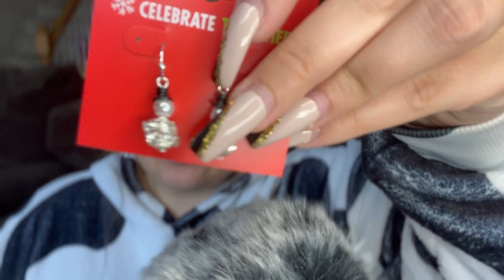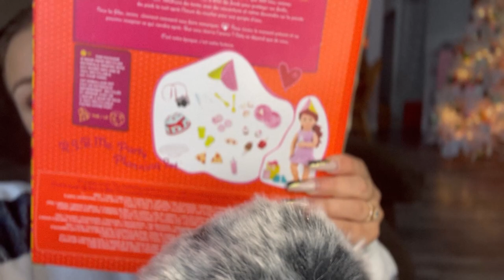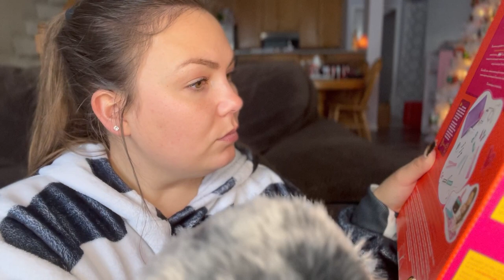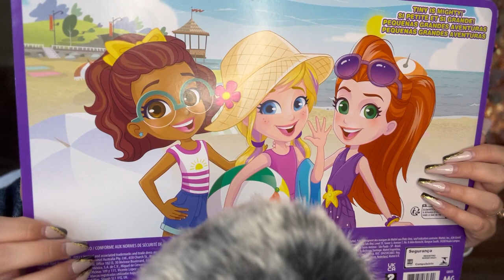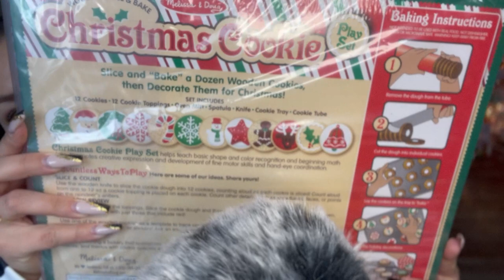ASMR| What I Got For Christmas💌🎄🙏🏼 pt 2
☀️ETSY SHOP for Little Adventures LLC (eco friendly fun for everyone)

This video is a tingly, close, articulated whisper ramble and haul with hand movements, tapping on my nails, slow breathy whispering with light natural mouth sounds, and tapping on various items I purchased from random spots, throughout the video, relaxing chatting and rambling etc, personal attention to objects, rambling, random word repetition, and more❤️! This is a video filmed on my iPhone 12 Pro Max. Thank you for listening! You’ll definitely get tingles from this one💞 During this crazy time, I hope I can provide you with the most relaxation possible. Thank you for taking a minute out of your day to show yourself some love by quietly enjoying this video. Love you guys🙏🏼✨

*-My FAVORITE Pre-Workout😍
*-My FAVORITE BCAAs🙌🏼
*—Glass Straws
*—Favorite Microphone (only $35!!!)
*--Variety Pack of Celsius Energy Drinks
*--Butterfly Choker Necklace
*--Warm Gold Paperclip Necklace